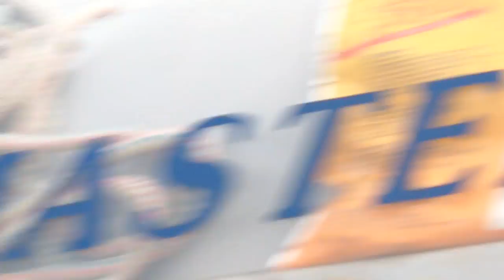Заплыв через Волгу Ноябрь 2014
15 ноября 2014 две команды моржей Ульяновска и Республики Чувашии переплыли реку Волга. Дистанция 4 км, температура воды от 1 до 3 градусов. Температура воздуха -3. Фото и видео можно взять здесь: